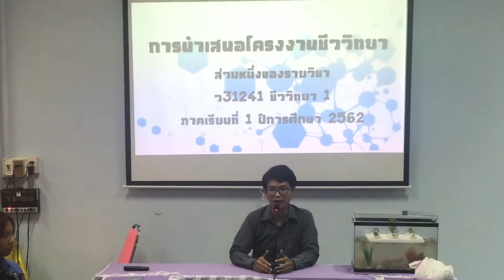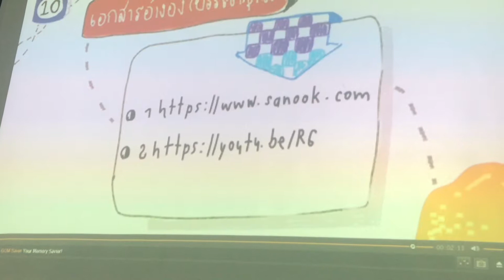การนำเสนอโครงงานชีววิทยา 2562